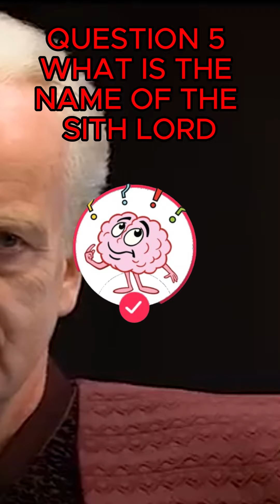Hello There, Star Wars Episode 3, Revenge of the Sith Quiz! Do you have the high ground?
Can you guess all the right answers or find the mistakes?